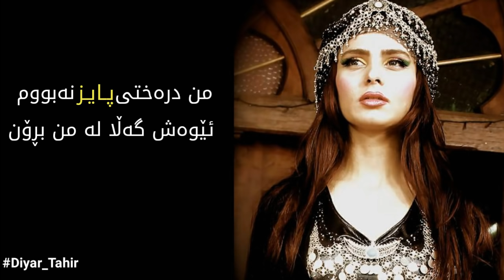Hani - Chawarwani || هانی - چاوەڕوانی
غەریبیتان فرمێسکێکە لە چاو ئەکات ماڵئاوایی
لە دوریتان ژورەکەشم تەنگەو پڕە لە تەنهای

من درەختی پایز نەبووم
 ئێوەش گەڵا لە من بڕۆن
کام ڕەشەبا ئێوەی فراند
 بەو زریانە وا خول ئەخۆن

قەدەر نەیهێشت بارانێ بین
 لەگەڵ یەکدا گیان بسپێرین
وەکو ڕێگای مناڵیمان
 هەنگاو بۆ لای یەک بژمێرین

چاوم لەڕێی چاوەروانی
 دڵم لەڕێی گەڕانەوە
وەک شەونمی بەر مانگەشەو
بەدەم نیگای ئاسمانەوە!

Hani Kurdish Singer
Hani Mojtahedy Kurdish
هانی هونەرمەندی کورد
هانی موجتەهدی